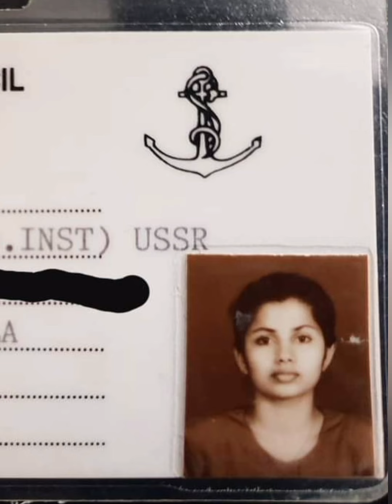It's my birthday|අවුරුදු 56ක මතක සැමරුම්|මගේ 36 වෙනි උපන්දිනයට ලැබුන තෑග්ග